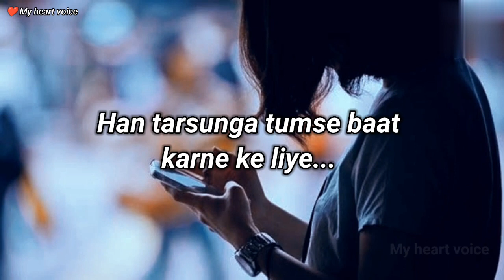bahut Laga le set Store notsoliyatereBina 😭 ab dekhte hain kab tak Kaunrotahai Love Guru Agra wale❤️